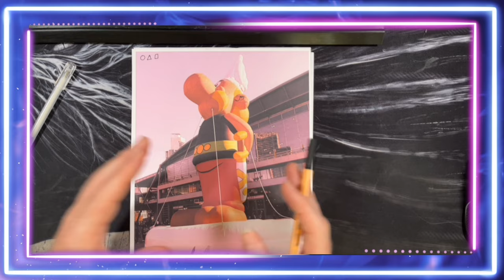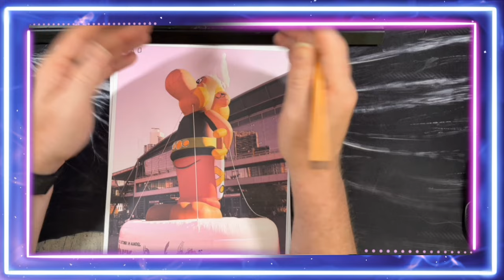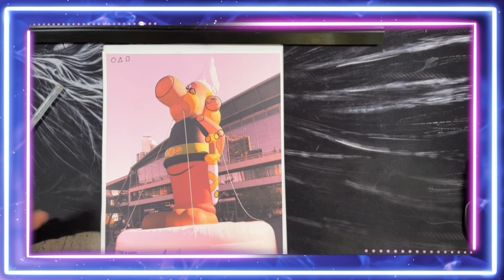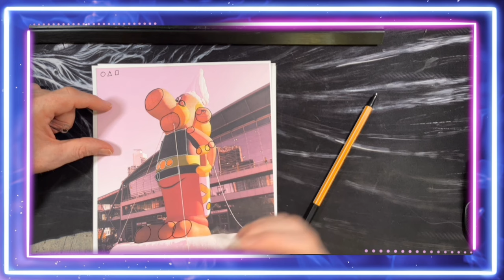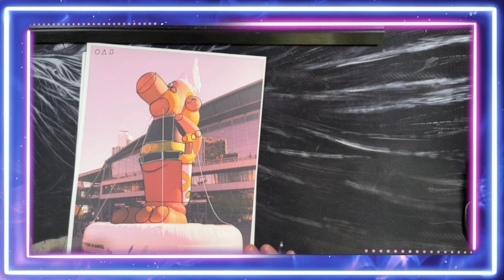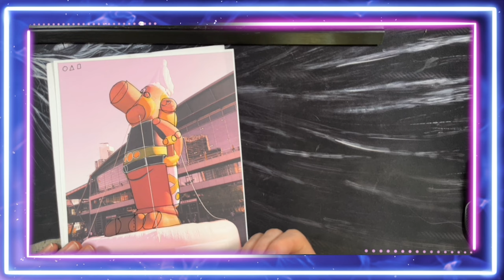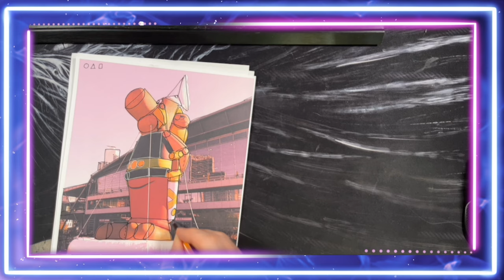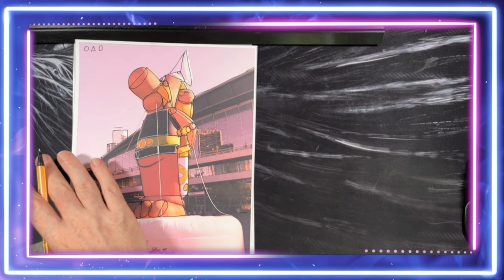Zerlegen wir einen Asterix! - Die Formen in der Praxis - Kunst Lektion 2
Heute nehmen wir die Formen vom letzten Mal und zerlegen damit ein Asterix-Foto in seine Teile. Die Praxis hält also einzug.

Musik (im Video): "The Chase" von Ronald Kah, Web & Panda Beats, Web